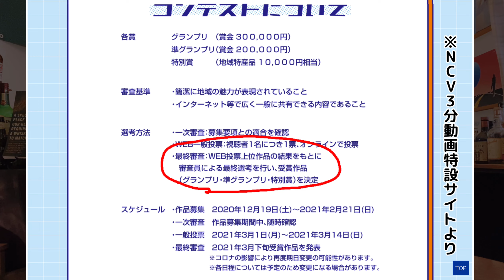【公開直前!!】NCV3分動画コンテスト完成SP【本編は21時公開】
NCV3分動画コンテスト応募作品
演出・撮影・編集：堀内敦央(ジャイロパンチ)

監修・編集：アシスタント木村

🔼こちらよりグッズ購入できます

《ジェムソン・Amazon》